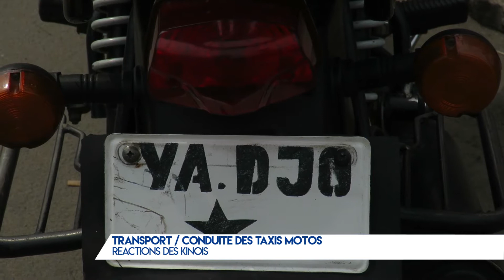TRANSPORT / CONDUITE DES TAXIS MOTOS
REACTION DES KINOIS